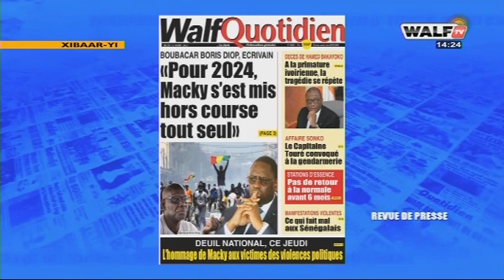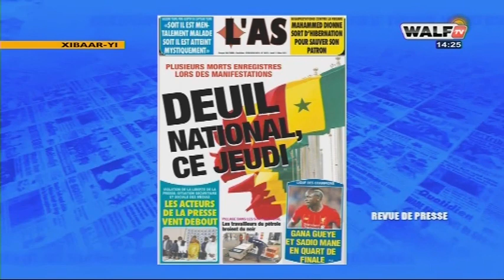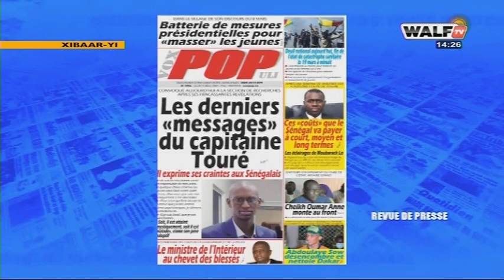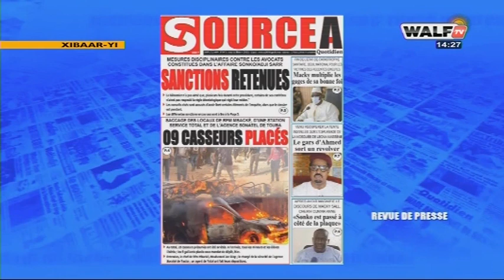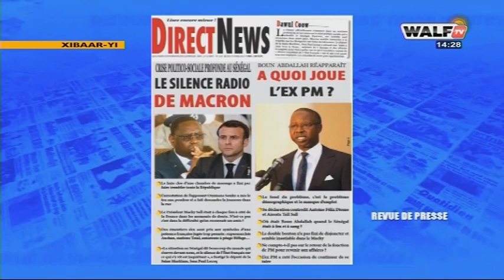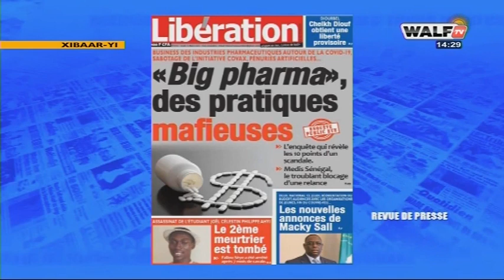Revue de Presse wolof commentée par Abdoulaye Bob